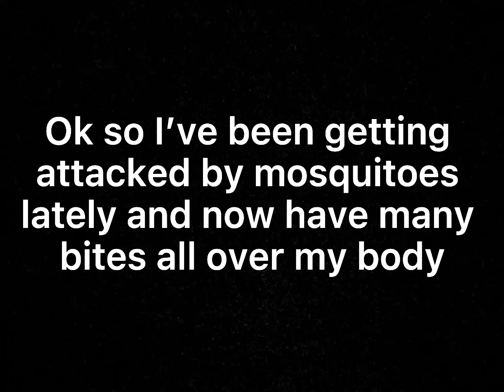How to get rid of mosquito bite itching